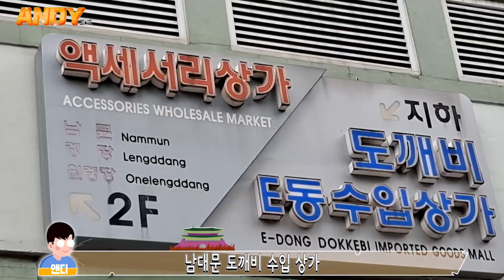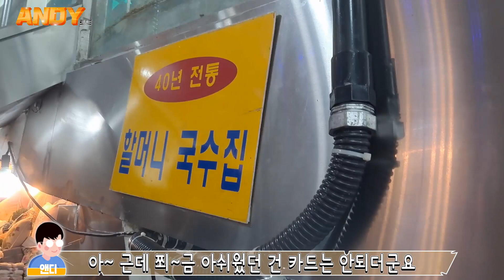계단 밑 한편에 숨어 있는 시크릿 국숫집, 서민들의 쉼터가 되어주는 40여 년 내공의 국수 맛집!!! 비빔국수 강추!! ㅣ남대문시장ㅣ국수맛집ㅣkoreanfoodㅣ우티비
📍안녕하세요 우티비 의 앤디입니다

남대문 시장에 다려 왔습니다
친구 추천으로 갔던 할머니국숫집집
너무 맛있어서 더위도 잊고 계속 먹었습니다
더운 여름 비빔국수 한 그릇에 잃어버린 입맛 다시 제 자리 ~!!!

✅ 구독은 사랑이고 좋아요 또한 사랑입니다 감사합니다 ^^

🏠 할머니 국수집
📍남대문시장 (수입상가 D와 E사이  지하 상가  10걸음 오른쪽 계단 밑)
📍영업시간 :마지막 주문: 4:30분

*The people who helped me make the video*

본 음성은 인공지능 성우 서비스 타입캐스트에서 제작되었습니다. 인공지능 성우 하준

😍언제나 초보 영상 편집자들의 힘이 되어주시는 문벤님

감사합니다🙇‍♂️